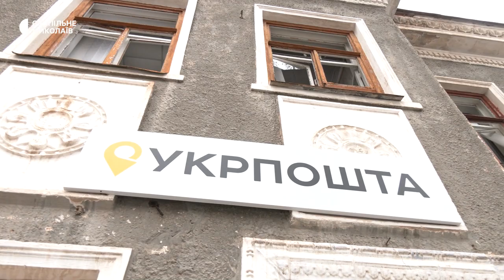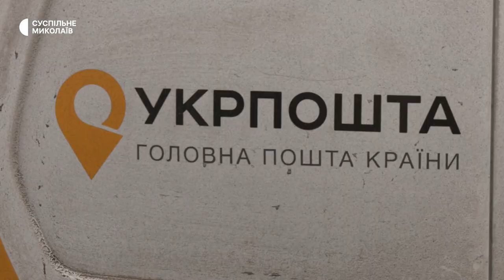Готуються до відкриття: у деокупованій Снігурівці відновлюють відділення Укрпошти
У звільненій Снігурівці, що на Миколаївщині, станом на 7 грудня продовжують відновлювати відділення Укрпошти. Установа перестала працювати в місті після його окупації російськими військами 19 березня.